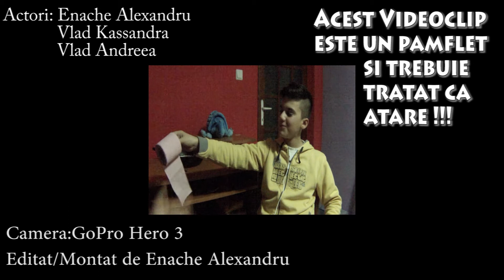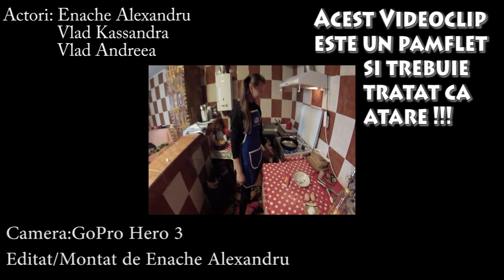Parodie Dry Cooker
Acest video este un pamflet si trebuie tratat ca atare!!!